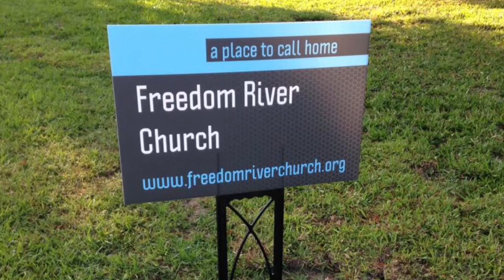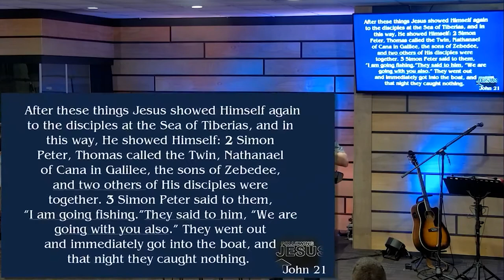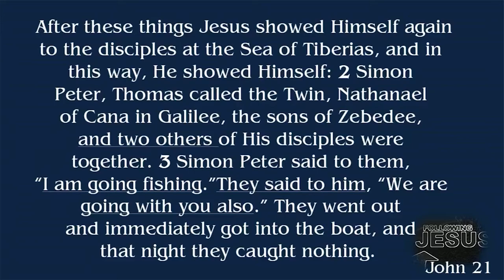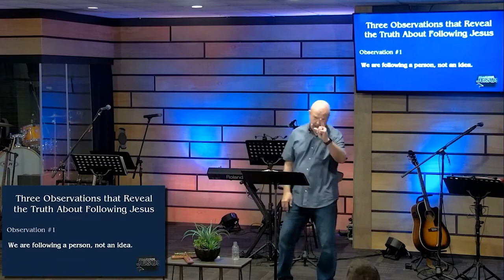Freedom River Church Sunday Message 5/30/21